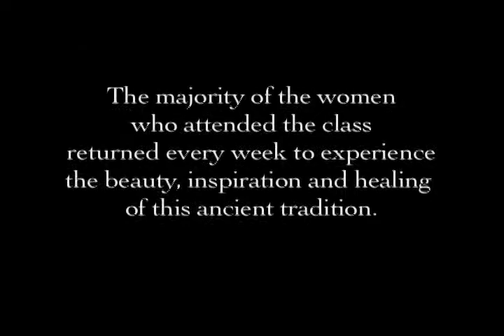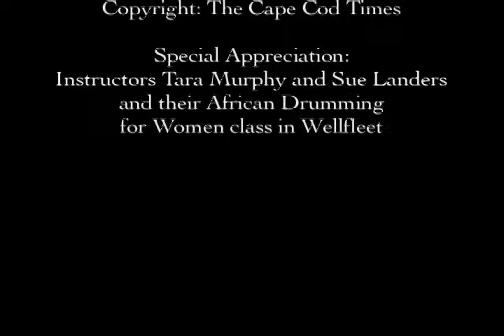Circle of Drums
Summer African Drumming Class in Wellfleet MA